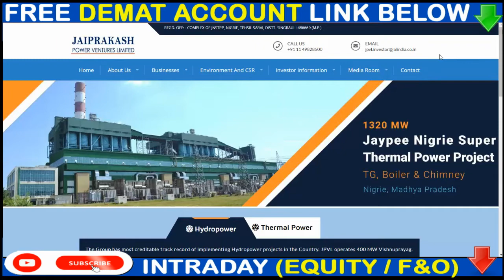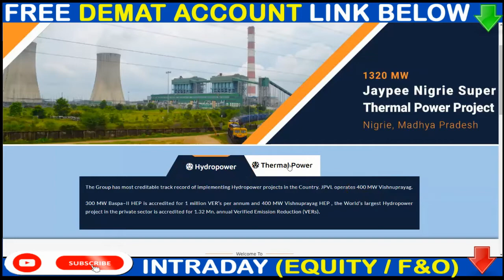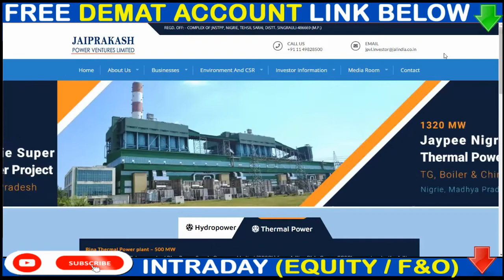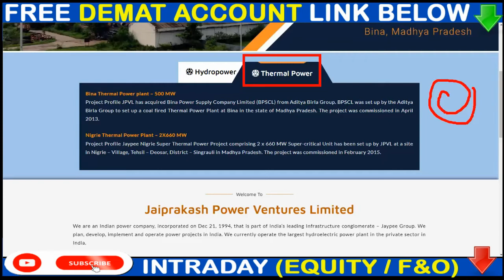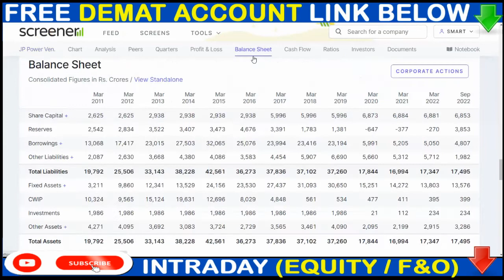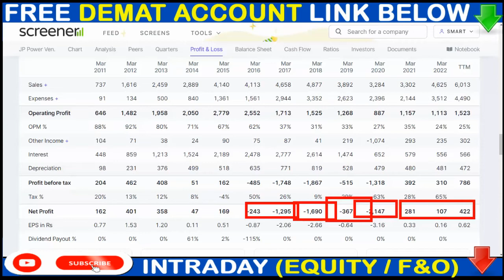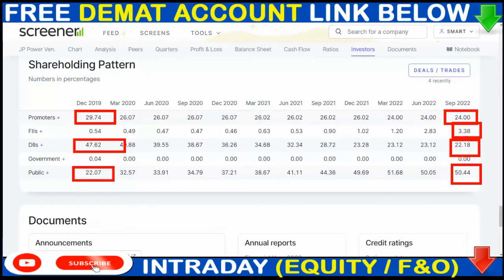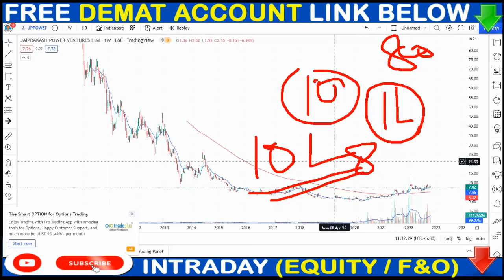JP POWER SHARE TODAY NEWS 💠PENNY STOCK 💠JP Power Stock Hold or Sell 💠 JP Power Details View